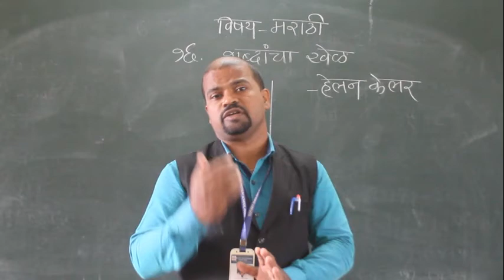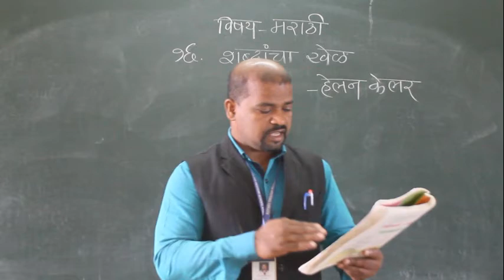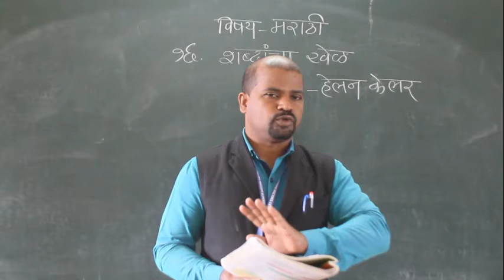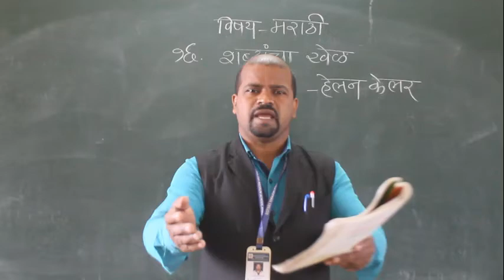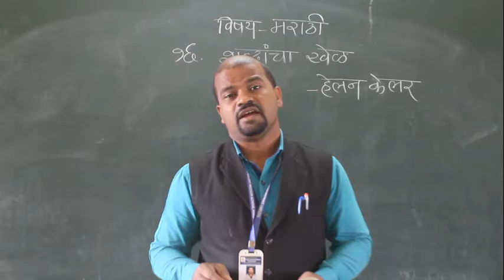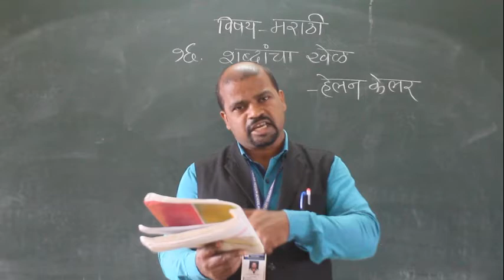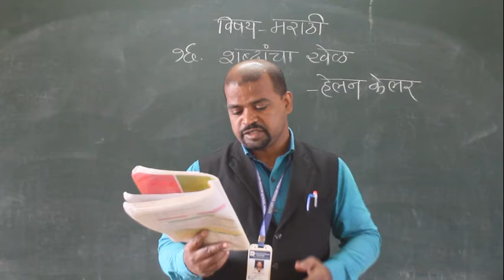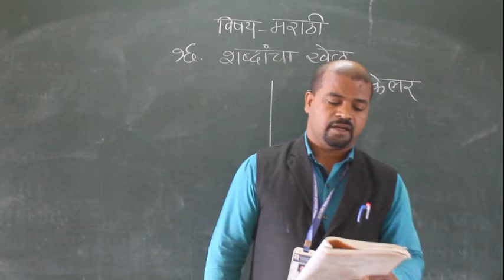ix marathi shabdancha khel